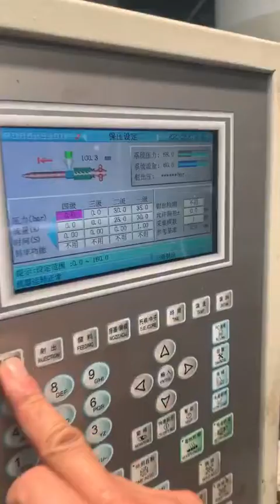cap machine testing